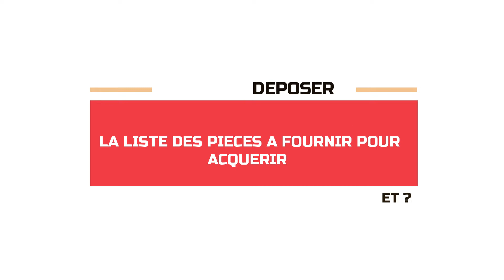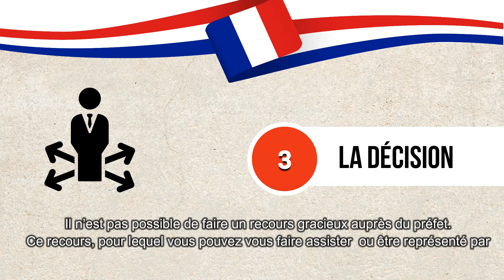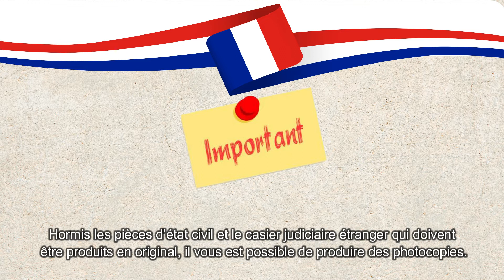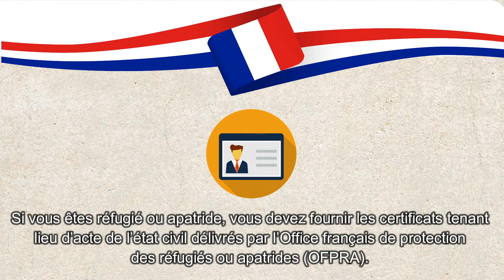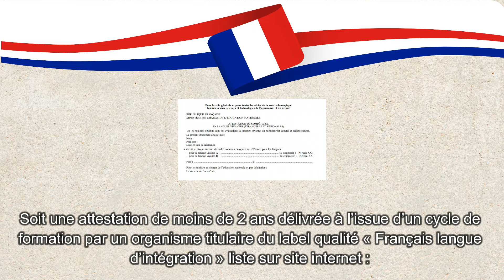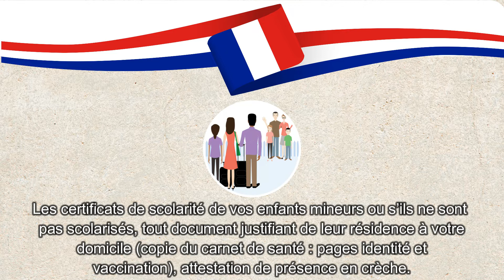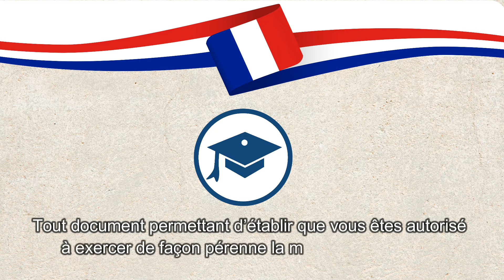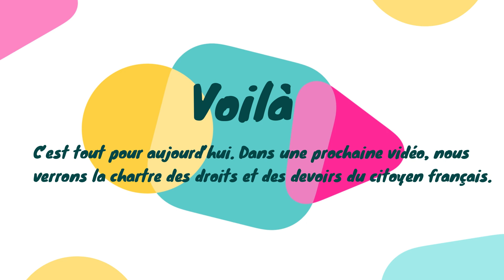NATURALISATION FRANCAISE: LE DEPOT D'UNE DEMANDE ET LA LISTE DES PIECES A FOURNIR.